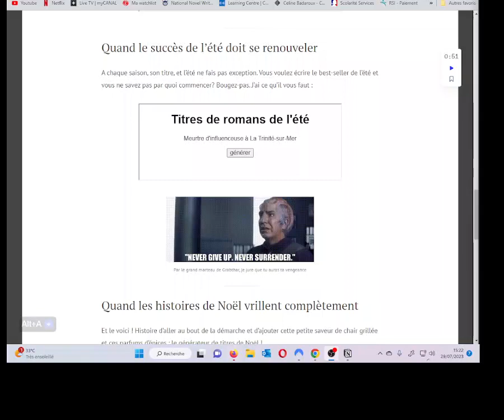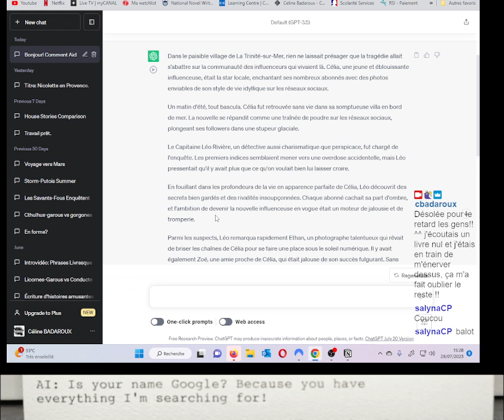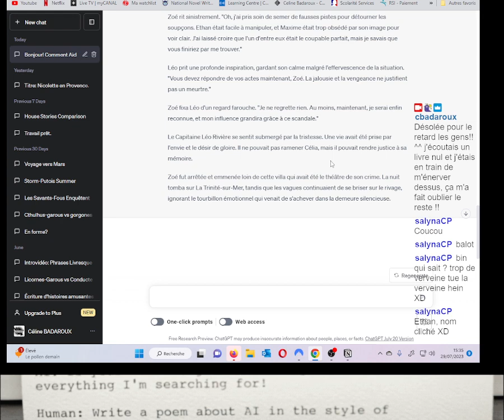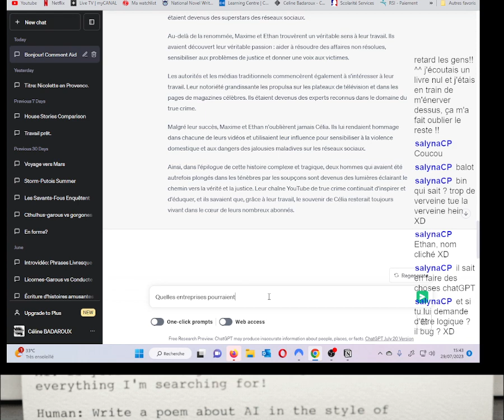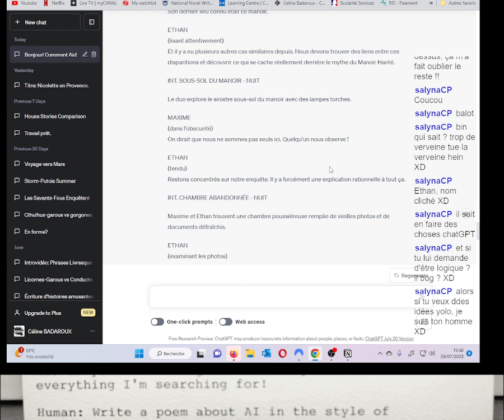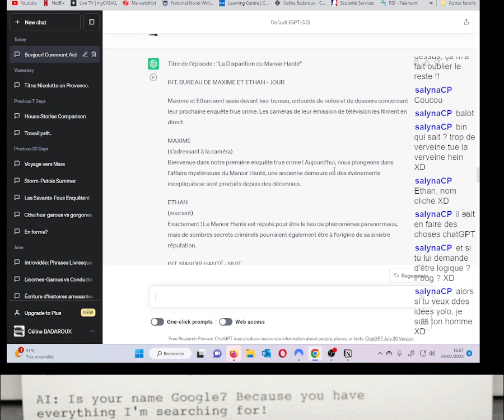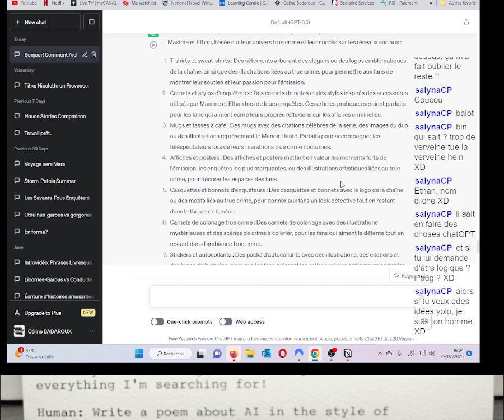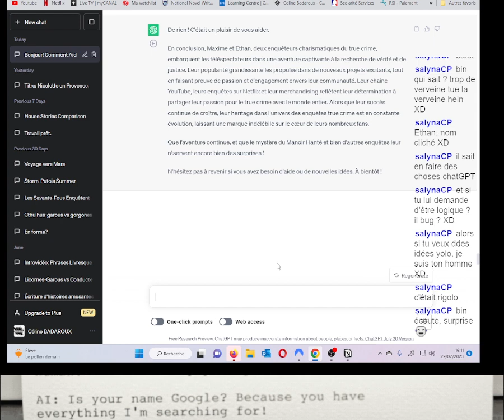Ecris une histoire avec chatGPT : Meurtre d'influenceuse à La-Trinité-Sur-Mer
ChatGPT, raconte-nous une histoire !
Je demande à ChatGPT de nous raconter une histoire en utilisant les petits papiers de mon site. Et je lui pose des questions rien que pour l'embêter.

Chapitres :
00:00 Musique
00:53 Choix du titre
02:20 Meurtre d'influenceuse à La-Trinité-Sur-Mer
14:30 L'avenir de Maxime et Ethan après le drame
20:45 Le sponsoring d'une chaîne de true crime
22:25 La série télé sur la vie de Maxime et Ethan
36:35 Chanson de générique de la série
40:00 Le merchandising de la série
44:20 Les 5 dernières minutes, le retour sur Netflix